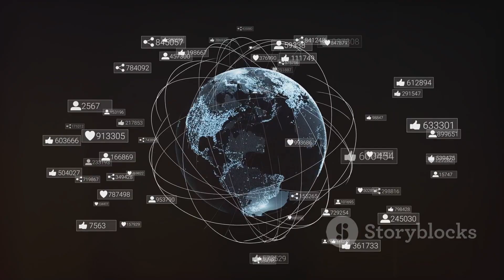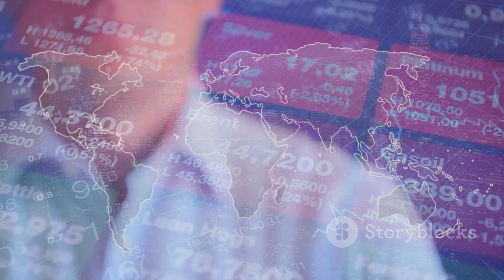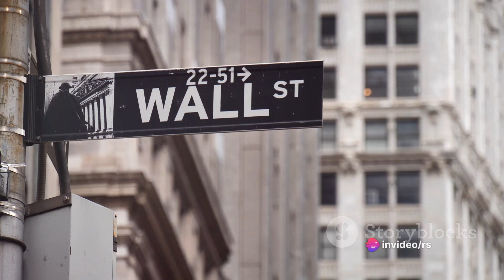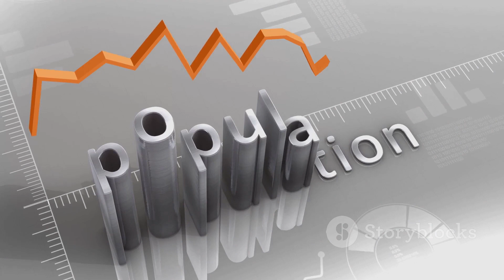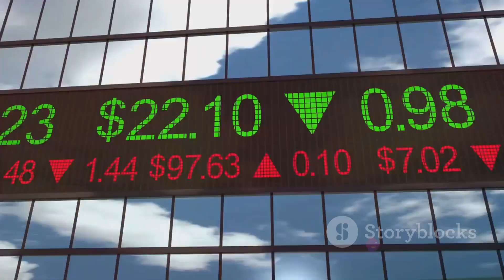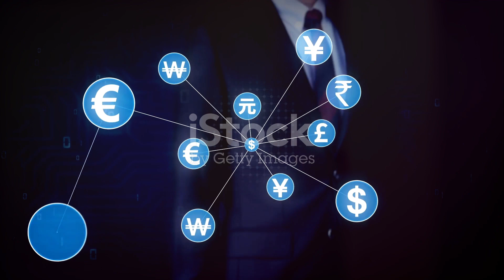Future Titans: World's Biggest Economies in 2075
In this thought-provoking video, we delve into the future! Join us as we explore the projected economic powerhouses of 2075, based on current trends and expert predictions. Discover the countries and sectors that are set to thrive in this futuristic era. Will the world be led by technological innovation? Will emerging economies take center stage? Find out as we analyze the possibilities and paint a vivid picture of the world's economic landscape. Don't miss this chance to gain insights into what the future holds!

OUTLINE:

00:00:00 The Future of World Economies
00:02:35 The Current Economic Giants
00:04:54 Predicted Economic Powerhouses in 2075
00:07:07 Factors Influencing Future Economies
00:09:37 Implications of the Future World Economy